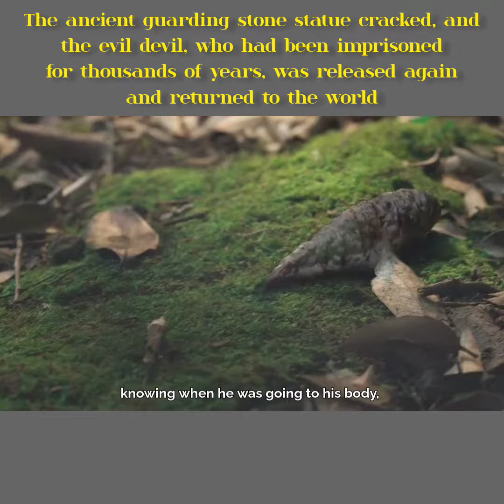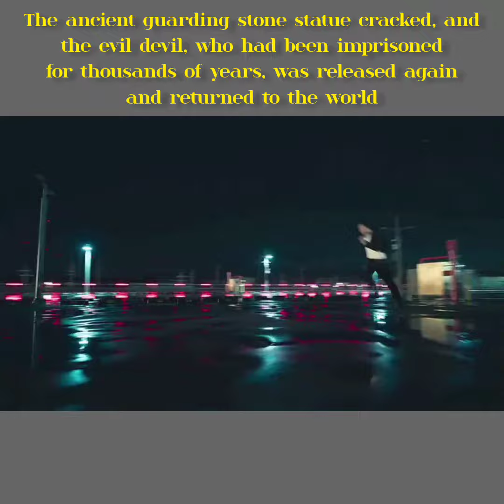The ancient guarding stone statue cracked,and the evil devil,who had been imprisoned for thousands